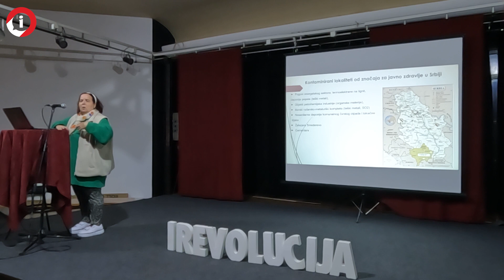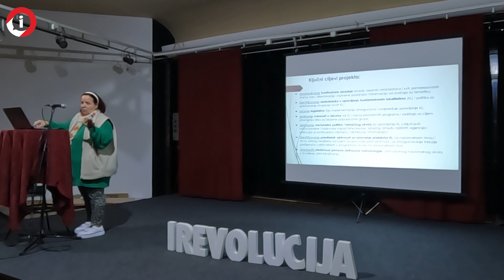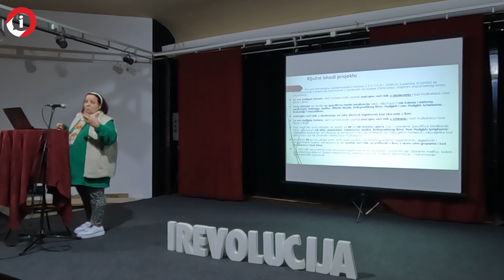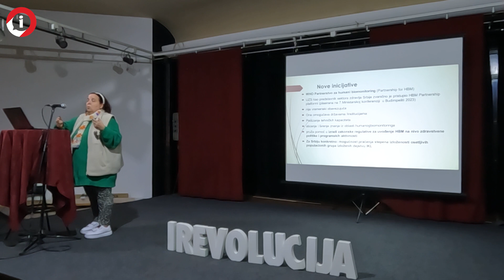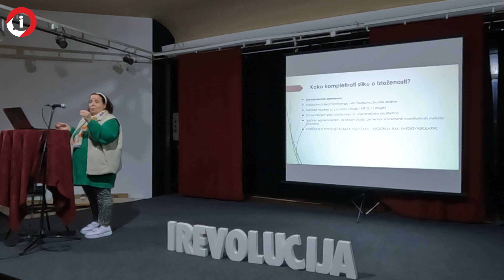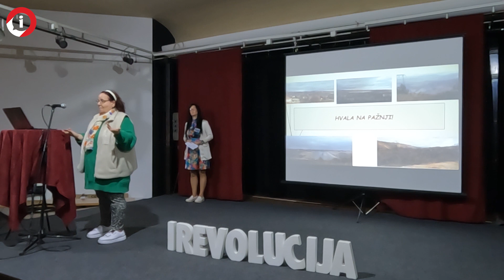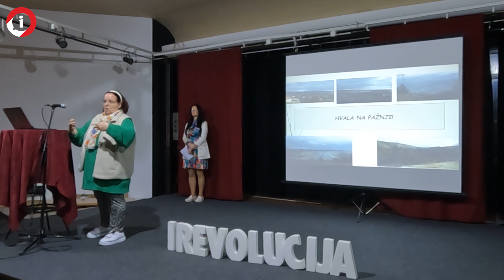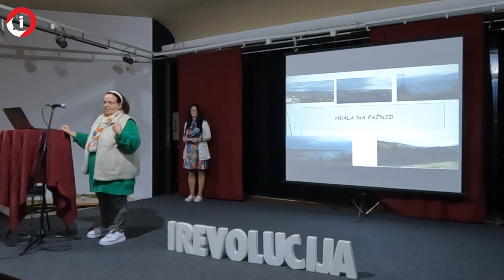Uticaj industrijskog zagađenja na zdravlje ljudi - Branislava Matić // Climathon Valjevo 2023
Predavanje Dr sci. med Branislave Matić, zaposlene u Institutu za javno zdravlje Srbije "Dr Milan Jovanović Batut" nam je pružilo duboko razumevanje problema industrijskog zagađenja, ali i analizu uticaja životne sredine na ljudsko zdravlje. Branislava čija je specijalnost biomonitoring teških metala, zagađenje vazduha i uticaja na zdravlje, opasan zdravstveni otpad, vazduh u školskim prostorijama ali i klimatske promene i uticaj na zdravlje, nam je govorila o radu platforme SZO na kojima se prave fokusne tačke na koje će se koncetrisati kompletno javno zdravstvo u regionu Evrope.

O uticaju hemikalija, kontaminiranim lokalitetima, primeri iz Bora, železare kao i mnogim drugim temama o uticaju životne sredine na zdravlje ljudi, saznajte na prvom predavanju Climathon Valjevo 2023. događaja.

Ostani u kontaktu sa nama i zaprati nas na Youtube kanalu ili društvenim mrežama: